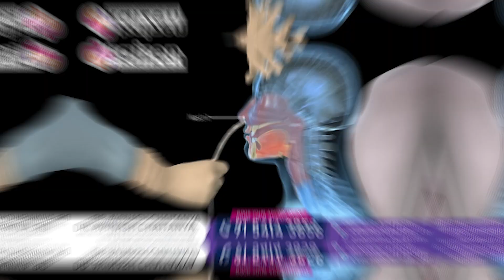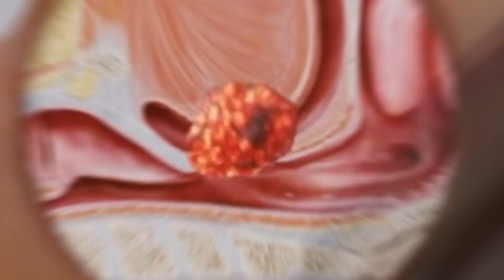FOOD for MOUTH CANCER patients | Dr.Avinash Chaitanya | Kaizen Hematology Oncology Network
BEST foods for ORAL cancer patients | best foods for mouth cancer patients | best food for mouth cancer | food for mouth cancer patients | what food is good for mouth cancer | health video | health tips | Dr.Avinash Chaitanya | Consultant Head and Neck Surgical Oncologist | Kaizen Hematology Oncology Network

First off, we have soft foods such as mashed potatoes, soups, and smoothies. These foods are easy to eat and swallow, which is important for those who have difficulty chewing or have sores in their mouth. You can also add protein-rich foods like pureed meats, eggs, and tofu to these soft meals to help with tissue repair and muscle strength.

Next, fruits and vegetables are a must-have in a cancer patient's diet. These foods are packed with vitamins, minerals, and antioxidants that can boost the immune system and fight off infections. Some good options include avocado, berries, leafy greens, and carrots. You can blend them into smoothies or cook them until they are soft and easy to chew.

In addition, incorporating healthy fats such as nuts, seeds, and olive oil can provide much-needed energy and help prevent weight loss, which is a common side effect of cancer treatment. These healthy fats can also be added to smoothies, soups, or mixed with mashed foods for an extra boost of nutrients.

Protein is crucial for rebuilding tissue and maintaining muscle mass. Some great sources of protein include lean meats, fish, yogurt, and cottage cheese. If you have difficulty eating solid foods, you can try protein shakes or powders, which are convenient and easy to consume.

Last but not least, hydration is essential for cancer patients. Due to the side effects of treatment, it's common to experience dry mouth or difficulty swallowing. That's why it's important to drink plenty of fluids, including water, herbal tea, and broths to prevent dehydration and aid in digestion.

• Medical Oncology
• Surgical oncology
• Radiation oncology
• Hematology
• Bone marrow transplant
• Pediatric oncology
• Hemato-oncology

Dr.Avinash Chaitanya
MBBS, MS(ENT), FHNSO(Fellow in Head and Neck Surgical Oncology),
Consultant Head and Neck Surgical Oncologist